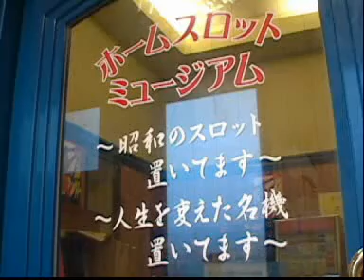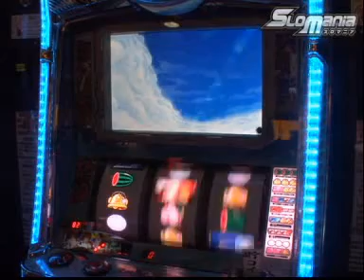スロマニア 第82話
今週から2週に渡ってマニアが今、最も打ち込んでいる「ハーレムエース2」を紹介!!